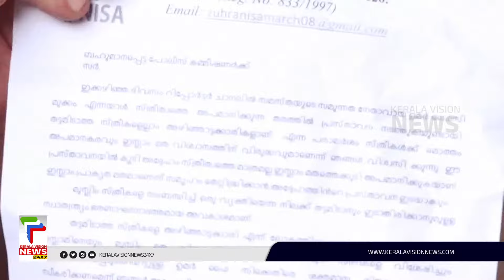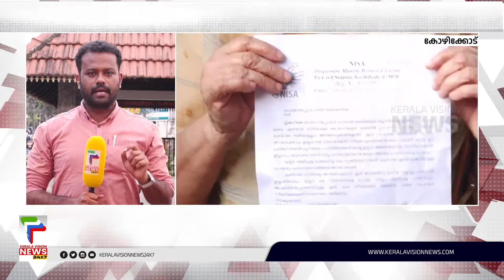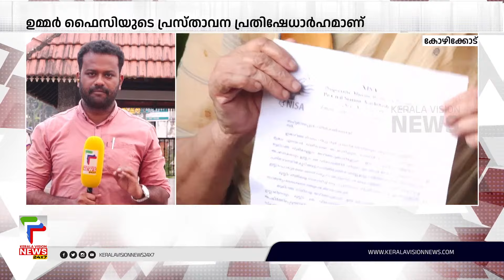സമസ്ത നേതാവ് ഉമർ ഫൈസി മുക്കത്തിനെതിരെ വി.പി.സുഹ്റ പരാതി നൽകി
About COA